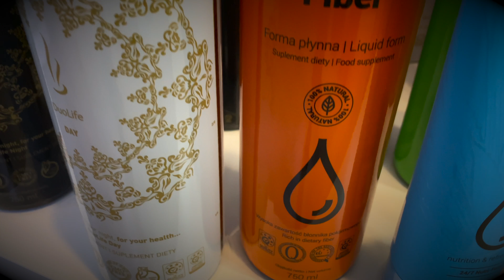Naturalne suplementy od DuoLife - zdrowie w płynie czy oszustwo? Recenzja DuoLife Dzień i Noc.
Witam w kolejnym odcinku serii unboxingi i recenzje! 💪 Dziś zapraszam do rozpakowywania i omówienia produktów polskiej firmy DuoLife S. A. 💚 Czy suplementy diety są w stanie pomóc naszemu zdrowiu? 🤔 A może to zwykła ściema? 🤔 O tym dowiecie się z dzisiejszego nagrania. 👍 Zapraszam serdecznie do oglądania!
Jeśli nie widziałeś/widziałaś poprzednich odcinków z serii Uboxingi i recenzje, możesz je obejrzeć tutaj
Konkurs na darmowe produkty o łącznej wartości ponad 1000zł! 💪
Chcesz zakupić produkty DuoLife w cenie niższej nawet do 40%? Zarejestruj się jako Klubowicz DuoLife pod tym linkiem
Muzyka:
Pozdrawiam Was serdecznie,
Michał Misiak